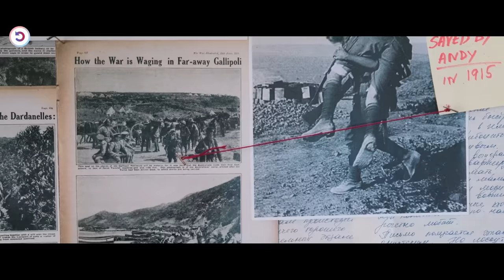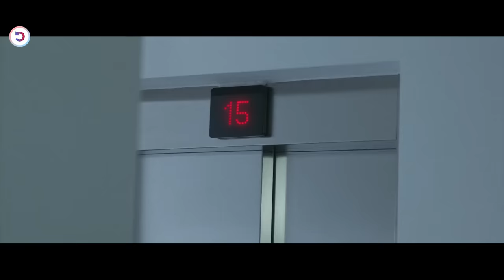Immortal Mercenaries Roam The World and One Of Them is Condemned to Eternal Suffering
A covert team of immortal mercenaries is suddenly exposed and must now fight to keep their identity a secret just as an unexpected new member is discovered.